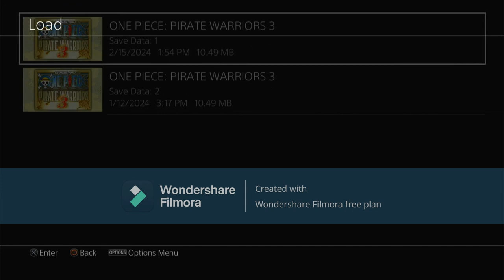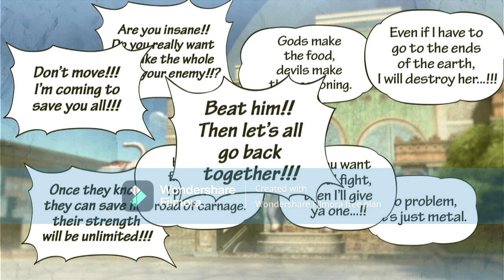one piece pirate worriors 3 part 12